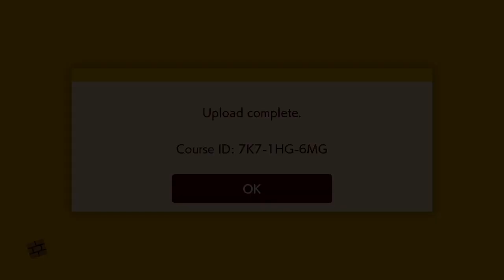Quadruple Juggle - SMM2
I did a quadruple juggle in smm2! Took around  took around 1 hour to learn and do. I had like 3 nais. This has to be one of the hardest tricks in the game. Next up: Quintuple Juggle :)

Level code: 7K7-1HG-6MG

Come to my live streams on the weekends!